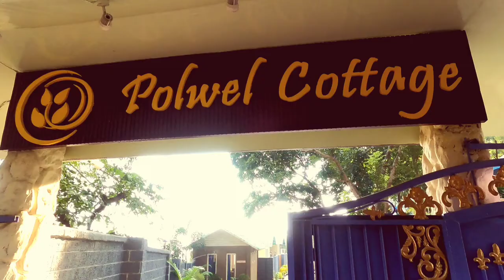|| Polwel Park & Cottage Rangamati || রাঙামাটির সবচাইতে সুন্দর কটেজ। || Ornobvlogs ||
POLWEL PARK & COTTAGE

PolwelPark & Cottage is a modern, elegant, and secured luxury resort situated beside Kaptai lake which is managed by Rangamati District Police. It is the perfect place to rediscover oneself in the idyllic bliss of scenic natural beauty away from the hustle and bustle of city life.

EXTRA LINKS

- About Us

- Faq’s

- Testimonials

- Reservation Now